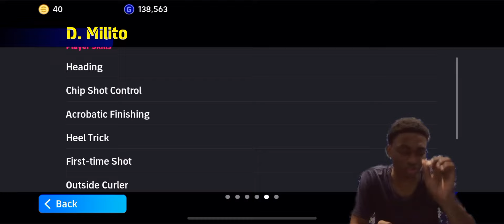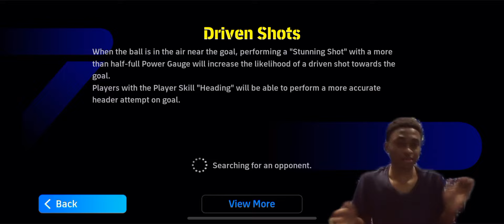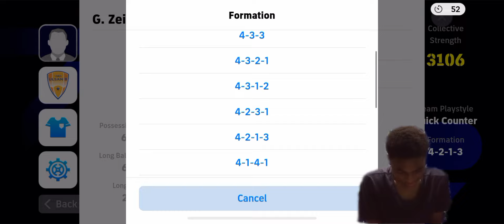ITALIAN ATTACKERS PACK OPENING 🤬(8,500 COINS) + GAMEPLAY || EFOOTBALL 24 MOBILE PRT.2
thanks for 1,7000
let reach for 2,000

in today video we are back with 1500 more coins
pulling this pack tryung to see if i csn get one of the epic boosted player card the total i have spent on this pack is 8,500 coins stay tuned snd find out who i got